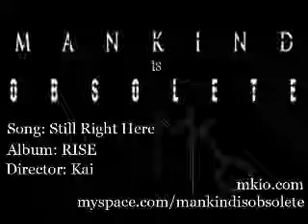Mankind is Obsolete - Still Right Here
The video "Still Right Here" by Mankind is Obsolete.